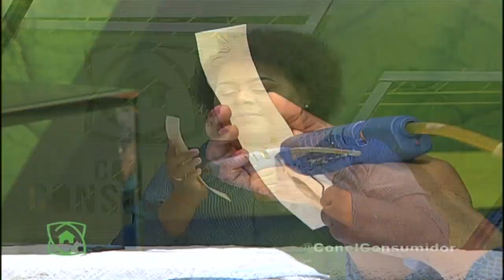MANUALIDADES CON CLARITZA CARMONA EN CON EL CONSUMIDOR 12 07 18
MANUALIDADES CON CLARIZA CARMONA EN CON EL CONSUMIDOR 12/07/18

Conductor: Pablo Toribio.